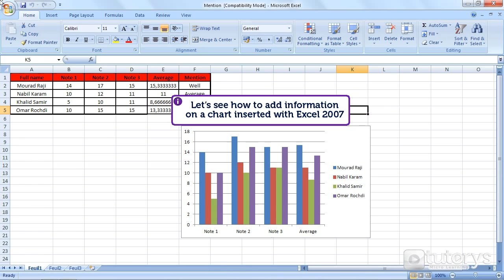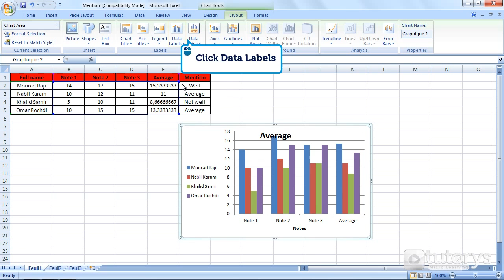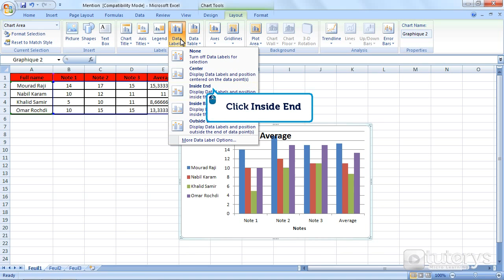How to add information on a chart with Excel 2007?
In this video-solution, you will see how to add information about a graph (caption).